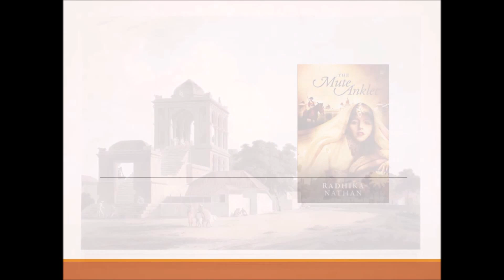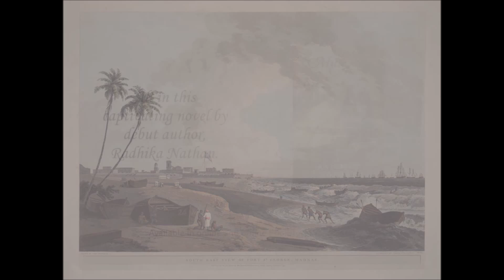The Mute Anklet- Book Trailer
Image credits: Wiki Commons
Produced by Ananya Suresh